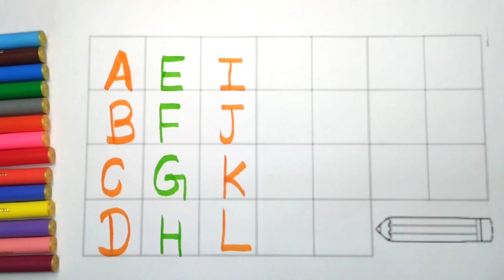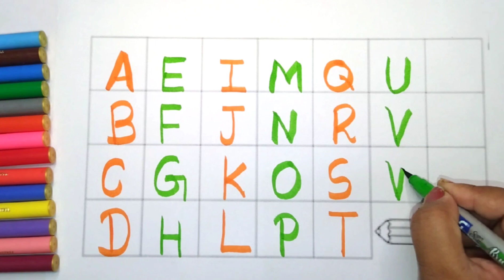English varnmala,phonics song,abcde,abcd,a for apple b for ball C forcat, अ से अनार